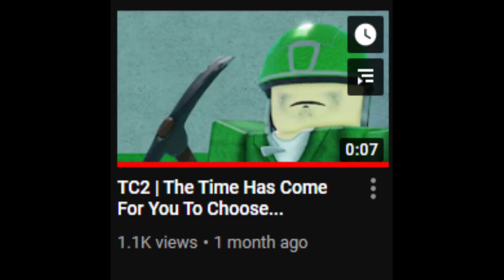1000 views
wow